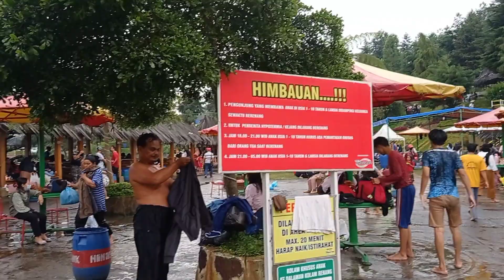DARAJAT PASS GARUT | Keseruan bersama Big Familly GS Putra